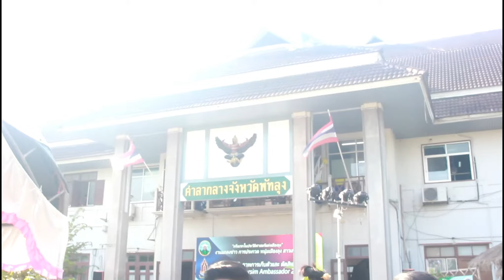แถลงข่าวการประกวด “หนุ่มเมืองลุง สาวเสกัก - เจาะข่าวซี๊ดส์